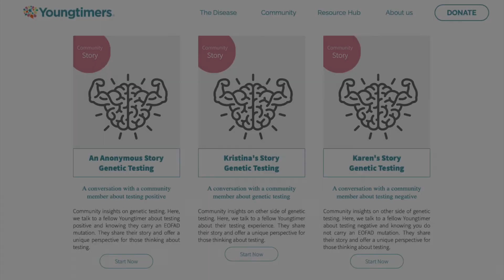Hope Dies Last - Lindsay Hohsfield